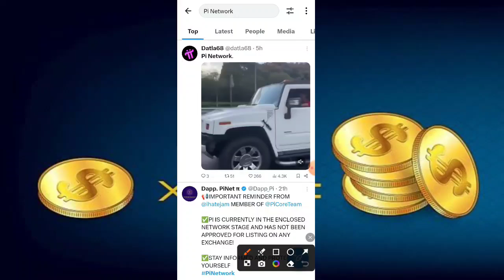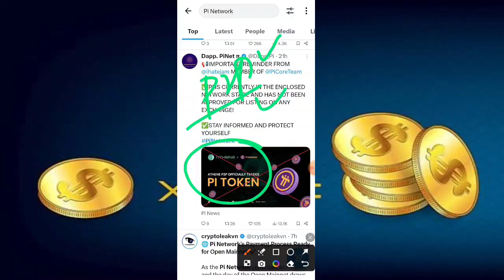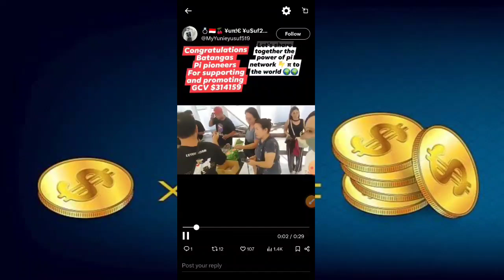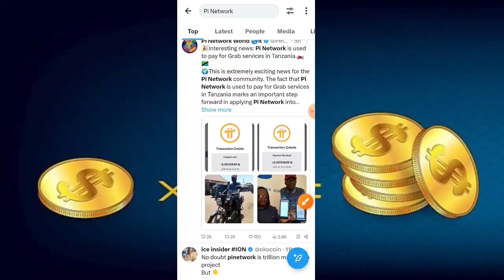Pi Big Update | Pi Ceo का बड़ा फ़ैसला | Pi Network Big Update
Pi Network Reffer Code 👇
farukcryotoking

pi crypto
pi network
pi currency
pi cryptocurrency
pi coin
pi network

free Airdrop
how to earn bitton coin
bitton coin mining
bitton airdrop
notcoin airdrop
notcoin update
bitton coin news
telegram crypto airdrop